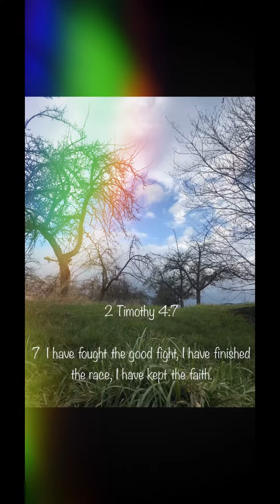Bible: I have fought the good fight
2 Timothy 4:7

7  I have fought the good fight, I have finished the race, I have kept the faith.